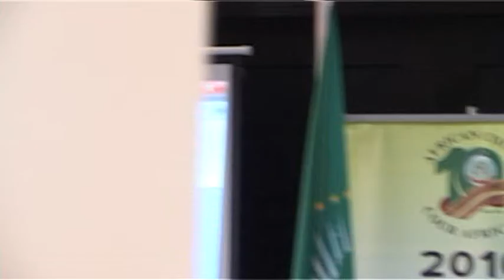The African Court 10th International Symposium 21-22 November 2016 - Opening Ceremony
The African Court on Human and Peoples' Rights (the Court) is a continental court established by African countries to ensure protection of human and peoples' rights in Africa. It complements and reinforces the functions of the African Commission on Human and Peoples' Rights.